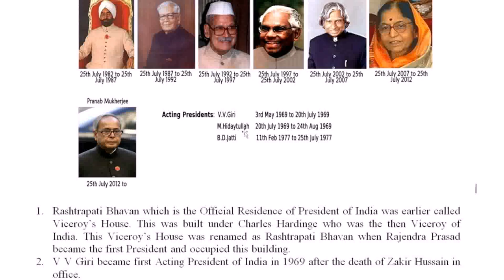President Of India House Photo